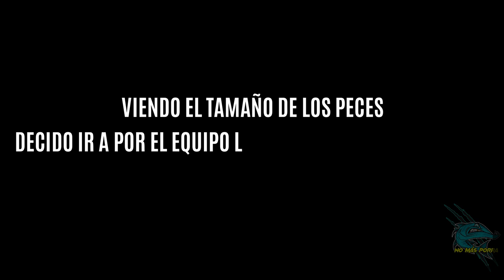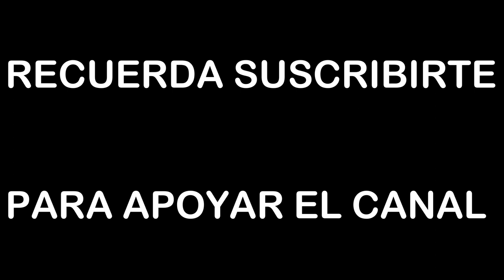PALOMETONES GRANDES DESDE PLAYA || EQUIPO DEMASIADO LIGERO?? || VLOG # 40